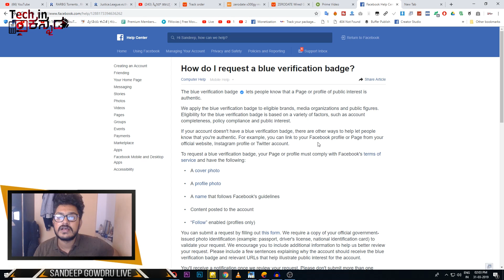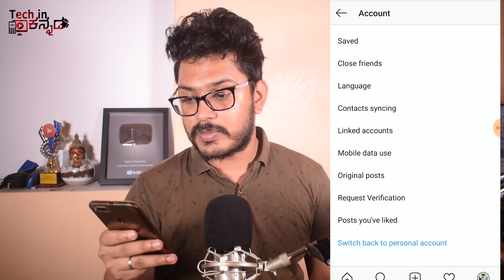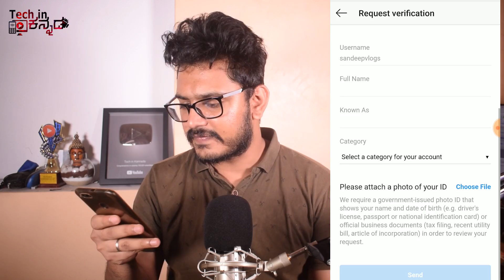ನಿಮ್ಮ Facebook ಪೇಜ್ verify ಮಾಡಿ | Verify Your Facebook & Instagram Page | Get verified |Kannada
ನಿಮ್ಮ ಫೇಸ್ ಬುಕ್ ಪೇಜ್ verify ಮಾಡಿ | Verify Your Facebook & Instagram Page | Kannada